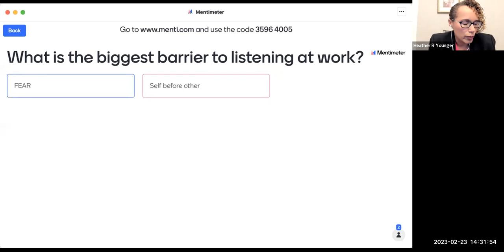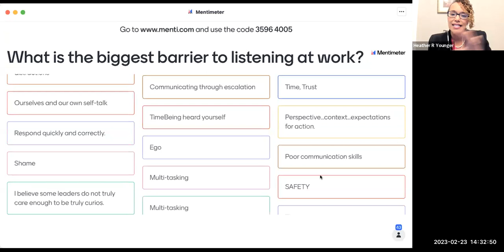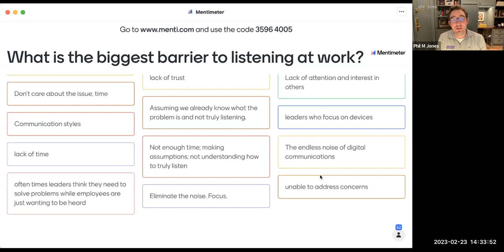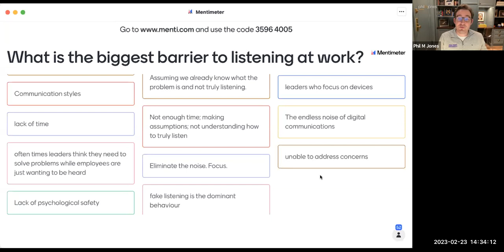How To Know What People Want at Work & Exactly What to Say to Them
In this video, Phil M Jones, author of Exactly What to Say and Heather R Younger, author of The Art of Active Listening come together with Weaving Influence for this special webinar: How To Know What People Want at Work & Exactly What to Say to Them. You'll learn how to mesh the tactics of Phil and Heather together for an organization that seamlessly understands their people and knows what their customers want.

Heather R Younger is a highly sought-after speaker, 2x-TEDx speaker, diversity, equity and inclusion strategist, and contributor to leading news outlets. She is also the Founder and CEO of Employee Fanatix, a leading employee engagement and consulting firm.

After over 25,000 employee engagement surveys and years of working with organizations to transform employee engagement, here’s what Heather has seen over and over:

When you know how to listen, employees will tell you exactly what they need to bring their full selves to work.

Book Heather to speak at your event or organization. for more details.